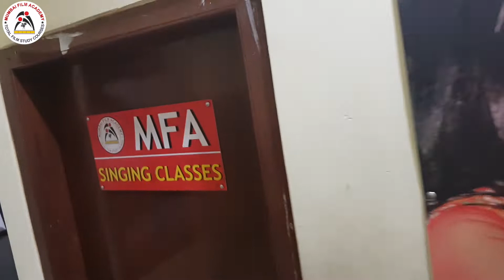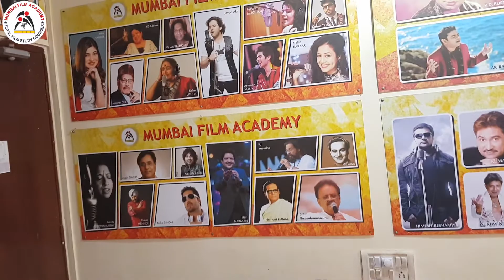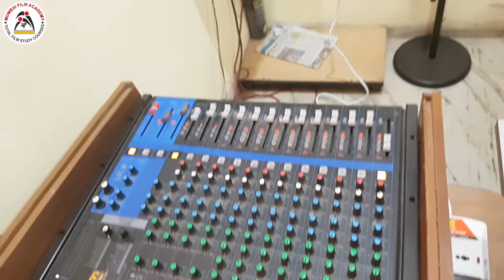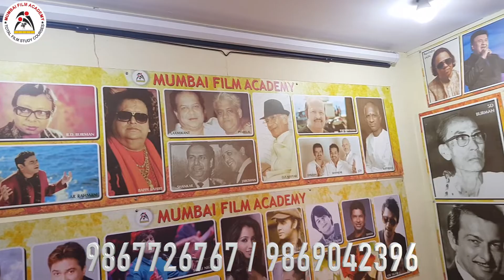Singing Classes in Mumbai & Music Classes in Mumbai Film Academy | 9867726767.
Best Singing Classes in Mumbai at Mumbai Film Academy 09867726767.
The Biggest Film Playback Singing School in Mumbai. Besides training in Sur & Taal, it particularly teaches the detailed nuances of Playback, which is a highly specialized job. It trains in Voice-modulation to suit Playback for different actors & actresses.
Besides this, the Playback Singing Classes of the Mumbai Film Academy also give a comprehensive orientation in various forms of singing like Ghazals, Geet, Sufi and Classical as well.

Best Singing Classes in Mumbai with 100 % Placements Assistance in Film Industry.
--- Learn Classical & Playback Singing.
--- Live Studio Recording in Professional Studio.
--- Microphone & Studio Recording Techniques.
--- Learn Sur, Taal, Sargam, Raags & Diction.
--- Get a Chance for Reality Shows  & Films.
--- 32 Years of Experience in Music & Industry.
--- 2500 Songs Recorded of Singers like Lataji, Aashaji, Sonu Nigam, Shreya Ghoshal, Sunidhi Chauhan, Mika Singh, Sukhwinder and many more...

The course will take the student through various stages of learning singing & Music, such as... A seat of learning music with respect to 'Play-back singing', Traditional Styles, Light Classical (Thumri, Ghazal etc), Western, Sufi/Devotional, Folk, Stage Performance, Studio Recording, etc.
BREAKING NEWS!!! MUMBAI FILM ACADEMY IS AMONG THE TOP 3 BEST RANKING FILM SCHOOLS IN THE WORLD PROVIDING TOTAL FILM STUDY COURSES. 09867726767